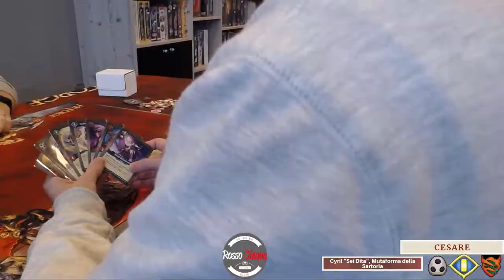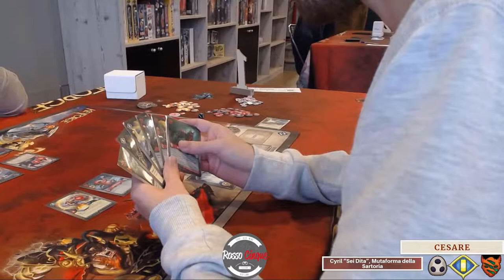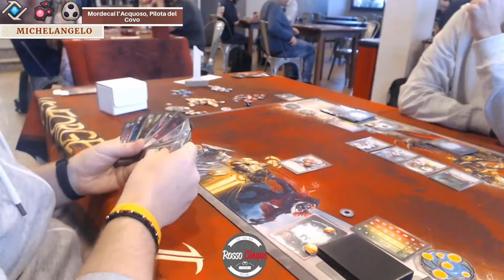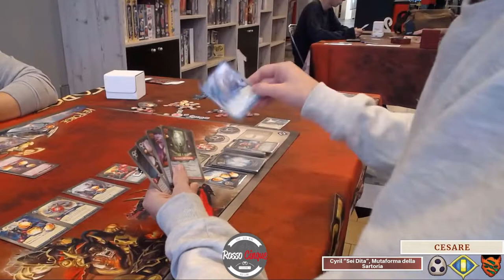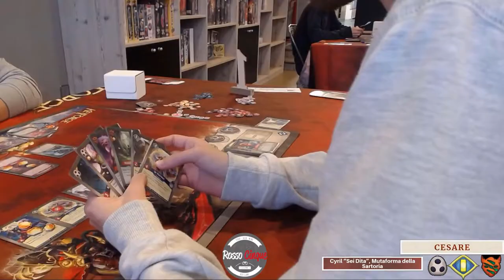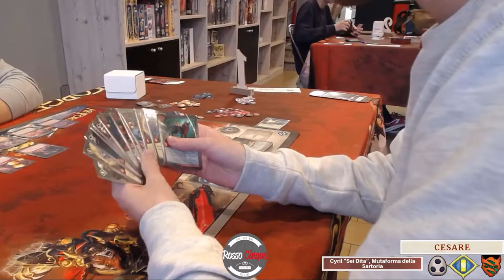QUARTI! Store Championship Cesena [KEYFORGE]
Ciao ragazzi, diteci se questo format vi piace. Essendo la prima volta siamo diventati ancora più scemi del solito per montarlo. Speriamo vi piaccia. Inoltre ringraziamo il locale RossoCinque per averci permesso di riprendere questo evento e per la disponibilità nei nostri confronti.